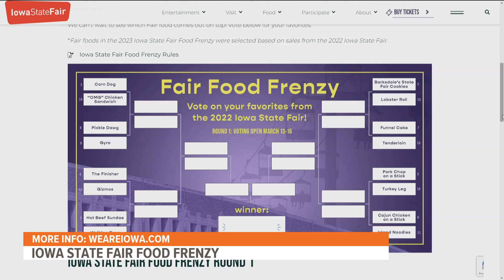Iowa State Fair releases bracket for tasty competition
The Iowa State Fair Food Frenzy matches up some of the top fair foods from 2022.